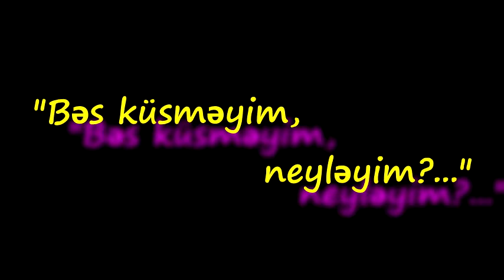MANANA CAPARİDZE - "BƏS KÜSMƏYİM, NEYLƏYİM?..." Mus. Cavanşir QULİYEV. Söz. Sənubər İSMAYILOVA. 2001